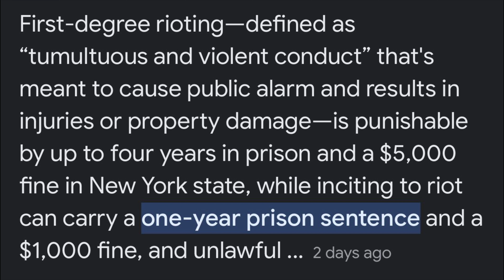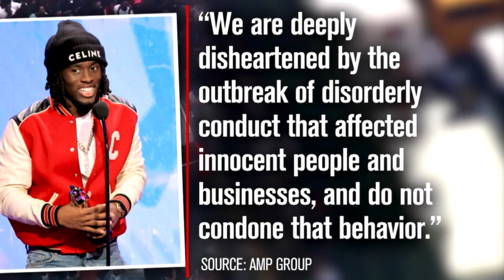Kai Cenat giveaway in New York City turns into total CHAOS will he do jail time ??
This Kai Cenat situation and giveaway got completely out of hand in New York City we look into it and will he be charged or will individuals be held accountable?

Sivaady